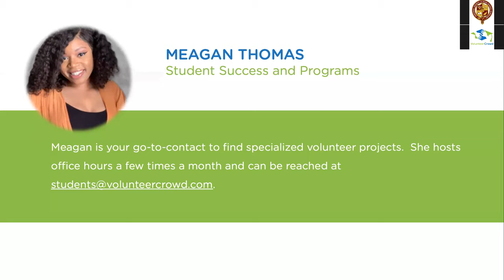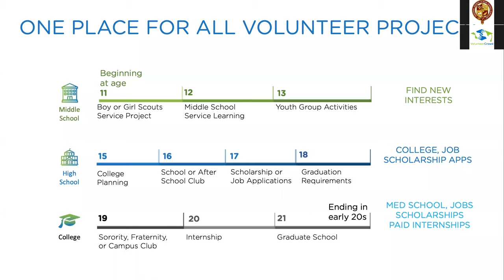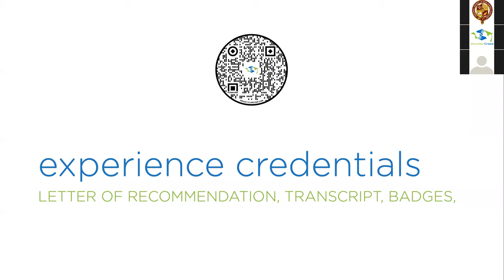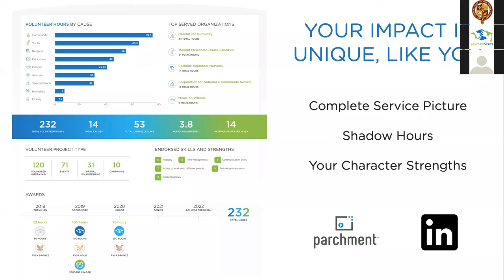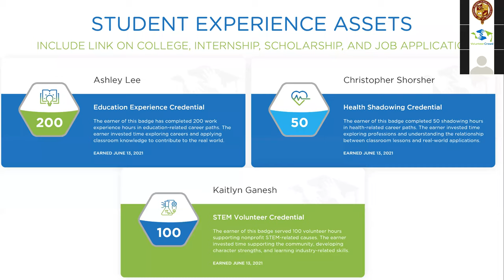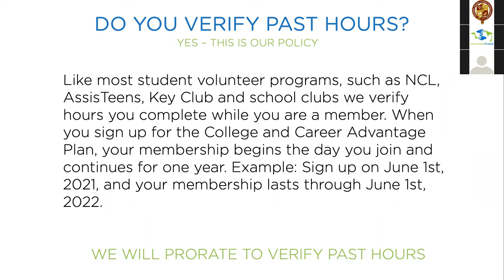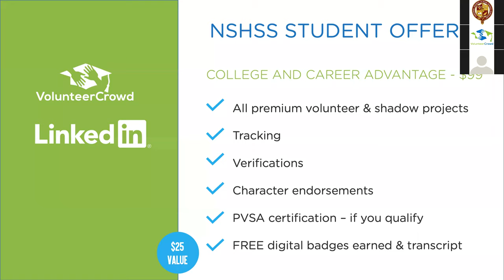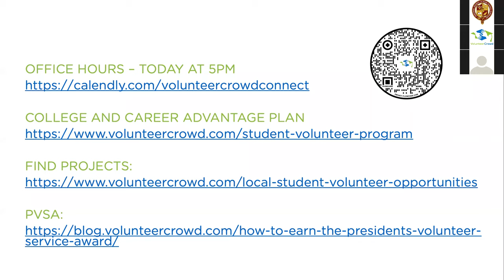Your Character Credentials: Service Transcripts, Awards, and Letters of Recommendation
Colleges want to know more about you than your impressive academic metrics. Starting this fall, admissions will look deeper into your app for character-related evidence. Show them! Build your unique volunteer portfolio, earn service awards, and get character endorsements and letters of recommendation with VolunteerCrowd. In this webinar, Amy von Kaenel and Neeley Allen discuss the importance of character credentials.

Amy von Kaenel is the Founder & CEO of VolunteerCrowd. She founded VolunteerCrowd to support students’ goals for their communities, higher education, and future employment. VolunteerCrowd is the first platform where students can build official service transcripts, earn the President’s Volunteer Service Award, and receive letters of recommendation in one place.

Neeley Allen is the Director of Marketing and Education Partnerships for VolunteerCrowd, and is currently developing the new Letter of Recommendation launch.  She trained with NACAC/Character Collaborative to understand how admissions professionals assess character in Letters of Recommendation.  Neeley hosts a monthly virtual session to help students boost their Linkedin profiles.